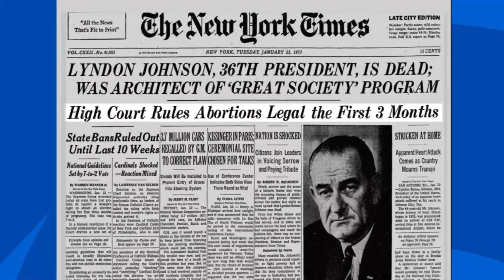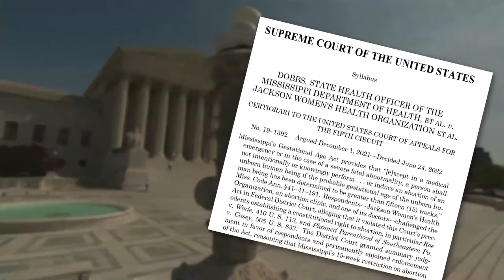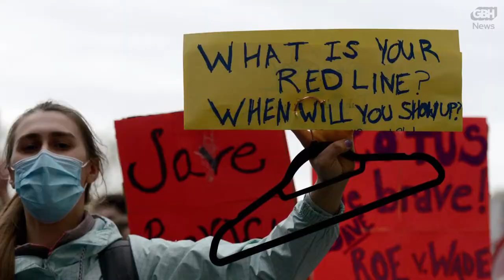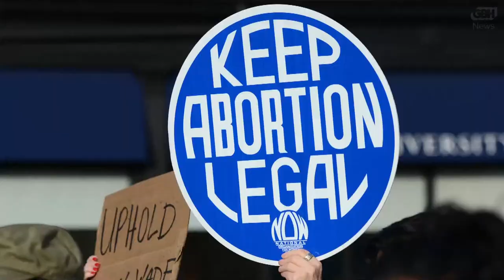Roe Overturned: A Community Conversation + Boston Public Radio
On Thursday, June 30, our livestream will begin with Boston Public Radio and continue into a community conversation on the impact of the Supreme Court's decision on reproductive rights.

Guests include Michelle Wu, who  joins for “Ask the Mayor” from 11-12:00. Topics include new BPS superintendent & the effort to squanch a state takeover, police commissioner search, racial disparities in city liquor licensing, disfunction at the MBTA & more…

Juliette Kayyem with  join us with reaction to Dobbs (and reaction to reaction by abortion advocates), Cassidy Hutchinson, G7 support for Ukraine, those migrants found dead in an abandoned 18-wheeler, and Ginni Thomas getting the summons from J6 folks.

For our community conversation beginning at 2PM:

What will the Supreme Court's overturning of Roe v. Wade mean for the people of Massachusetts? On Thursday, June 30 from 2-3:30 pm GBH News hosts Callie Crossley, Margery Eagan and Paris Alston will host a 90-minute community conversation at GBH's Boston Public Library Studio in Copley Square with guests including Reproductive Equity Now Executive Director Rebecca Hart Holder and Suffolk University Professor Renée Landers.

"Community Conversation: Roe Overturned" will focus on the ruling and its implications for vulnerable communities and the organizations focused on solutions to reproductive rights issues.

The public is invited to attend the discussion at the GBH Studio at the Boston Public Library or listen live on GBH 89.7 FM or stream the event on the GBH News YouTube Channel Callie, Margery & Paris will take questions from the in-person audience as well as participants on YouTube, and calls from listeners during the broadcast.

Boston Public Radio airs on GBH 89.7 every weekday from 11AM to 2PM.

The show airs live from the Boston Public Radio nearly every Tuesday and Friday. Come visit us at the GBH studio at the Boston Public Library's Copley branch at 700 Boylston Street. Coming to see a broadcast is free and no RSVP is required.